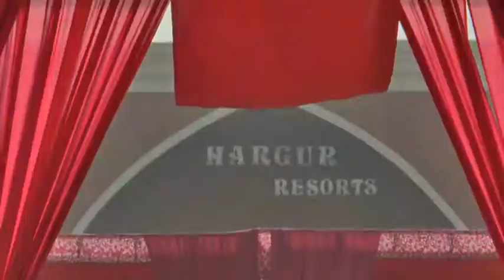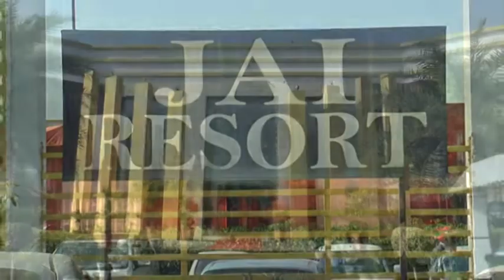Gagan preet kaur weds Amandeep singh